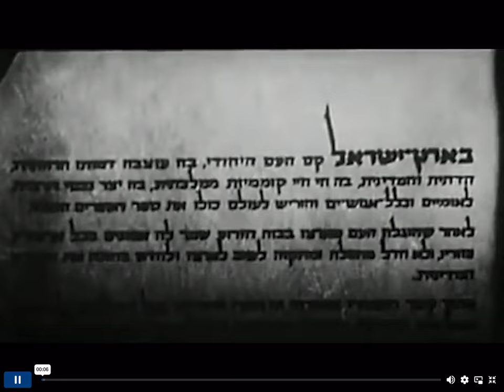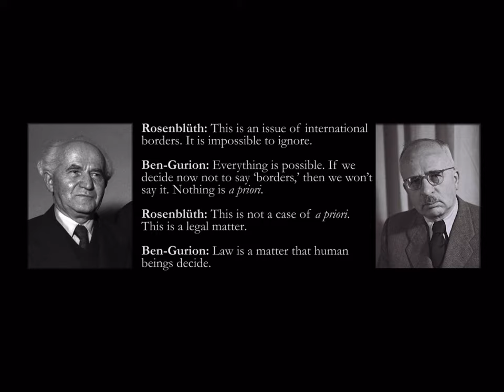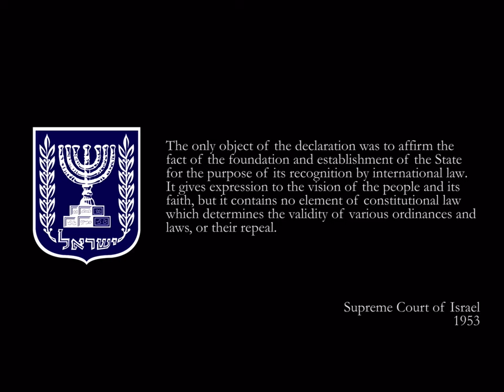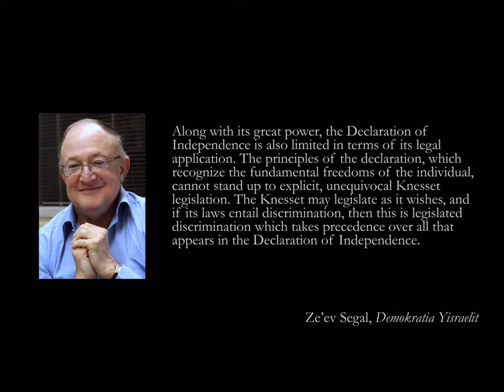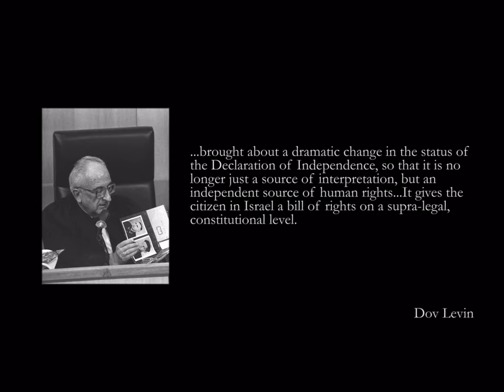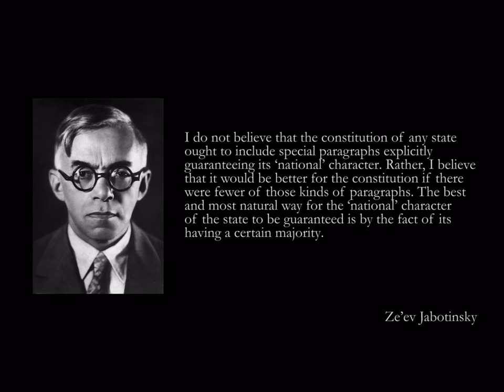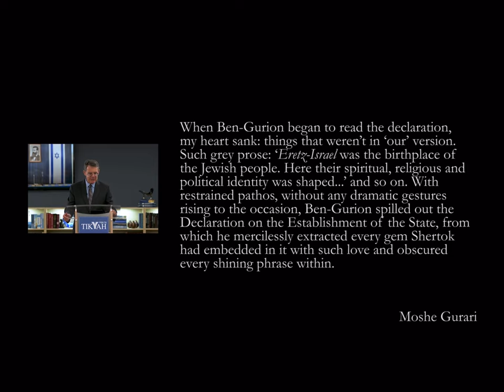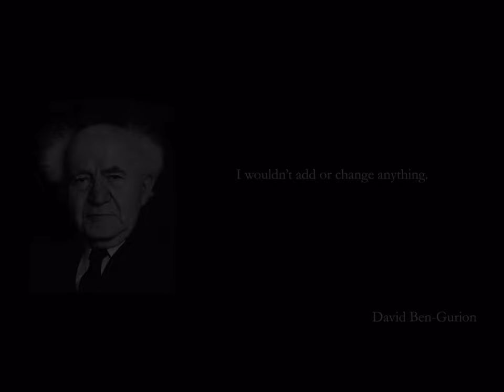Declaring Israel’s Independence 7/7: Legacy